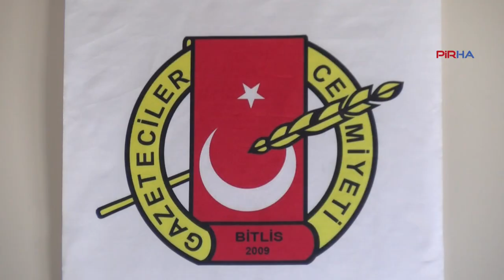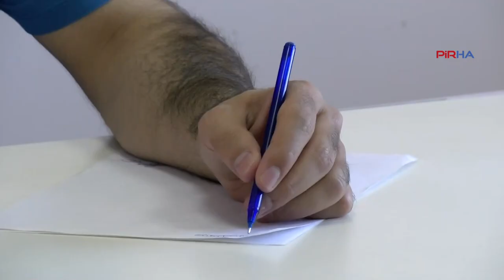Aygül: Ben de kelebek fotoğrafçılığı yapmak isterdim ama 90'lı yıllardan daha kötü durumdayız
PİRHA-Bitlis Gazeteciler Cemiyeti Başkanı Sinan Aygül, yerelde çalışan gazetecilerin sorunlarını anlattı. Aygül, iktidarlar tarafından bölgede gazetecilere yönelik ciddi baskıların olduğunu belirterek, "1990'lı yıllardan daha kötü bir durumdayız. Baskı yine aynı baskı. Hiçbirimizin can güvenliği yok" dedi. Aygül ekledi: Ben de her şeyin güzel olduğu bir ortamda çiçek, böcek haberciliği yapmak isterdim. Kelebek fotoğrafçılığını da seviyorum ama ne yazık ki kelebek kovalamak bana nasip olmadı!